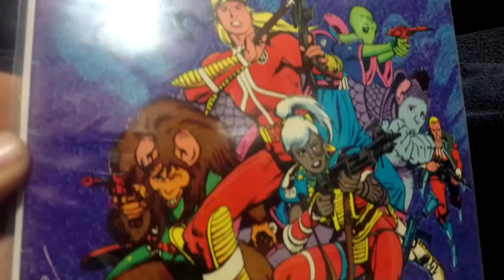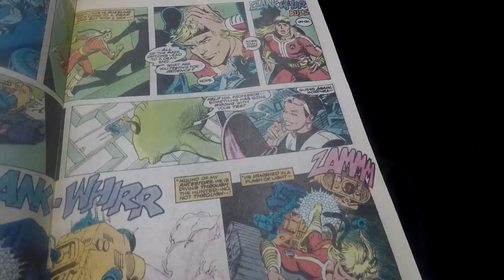TCS 4: Atari Force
Trash Can Showcase, Episode 4: Atari Force. Comic Book.